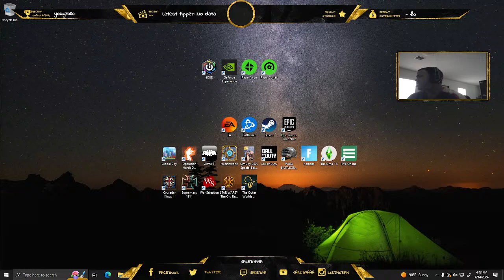Call of duty! With the boyz. Lets goooooo!